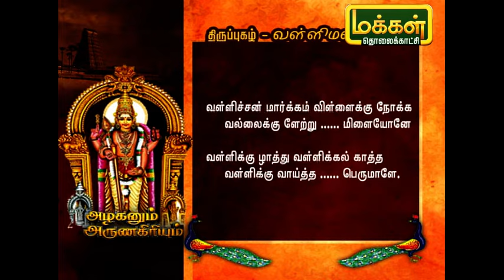அழகனும் அருணகிரியும் | திருப்புகழ்- வள்ளிமலை | Azhaganum ArunaGiriyum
இன்றைய நிகழ்ச்சியில் வள்ளிமலையில் இயற்றிய  பாடலின் பொருளை தெரிந்துக்கொள்வோம்.